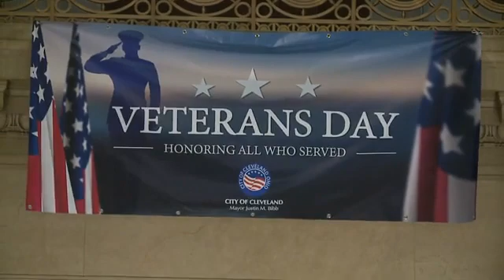The City of Cleveland Veterans Day Ceremony And Resource Fair Will Still Go On